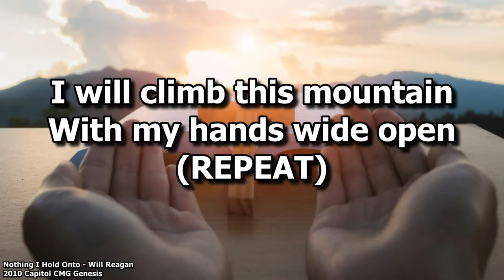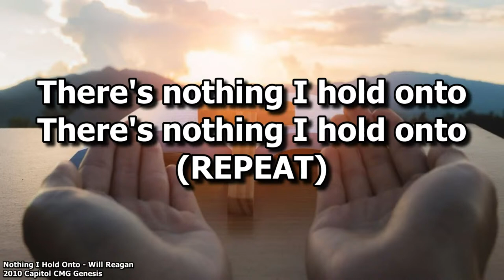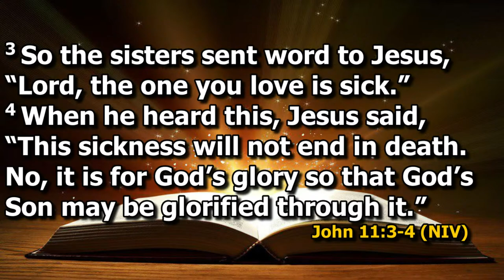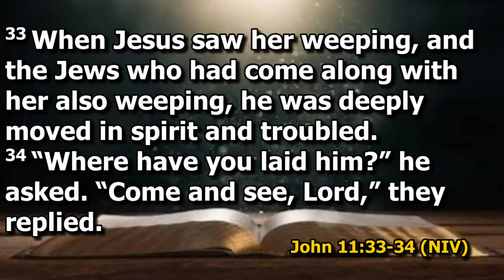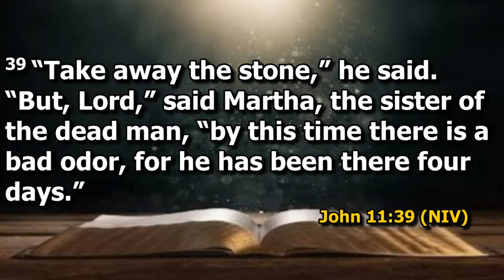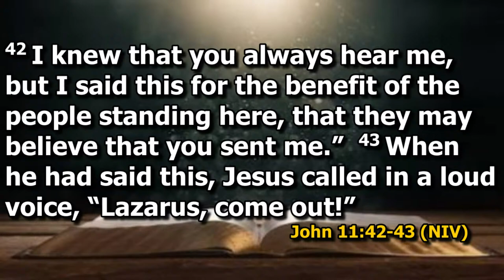Sunday Worship Service at Pembroke AG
We will begin when it is time for the sermon at our Live Service.

If You Were Blessed by Today's Message, Please Consider Donating on Tithely! - Tithe.ly/give_new/www/#/tithely/give-one-time/1268917